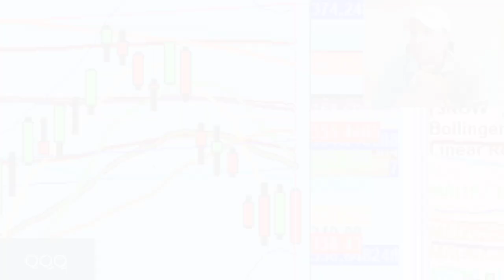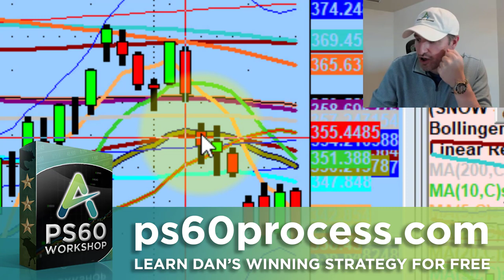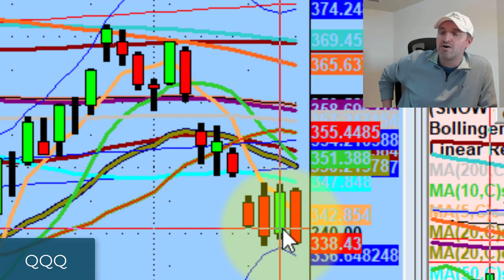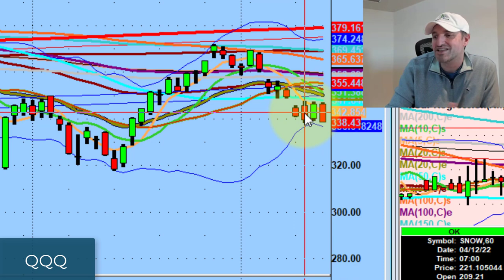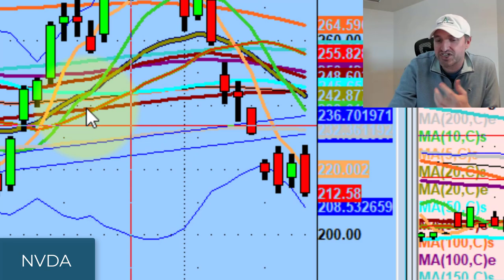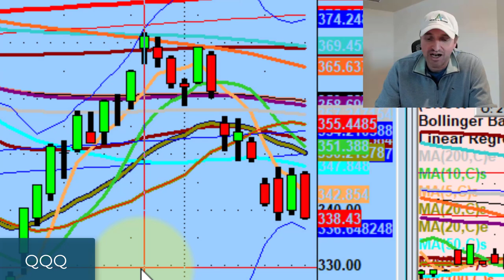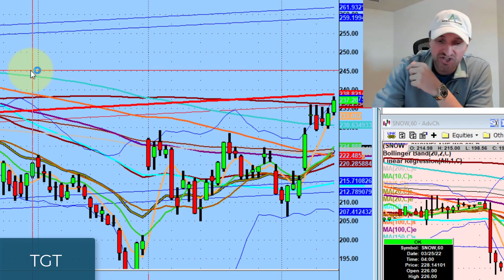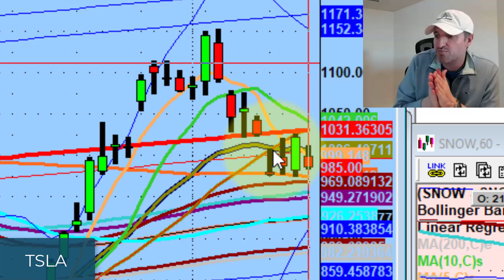You're Not Alone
This past week was very frustrating and that's okay - with your trading career, there are always going to be peaks and valleys.

Tonight we discuss remembering the bigger picture of being a trader and why I'm watching Snowflake (SNOW), Target (TGT), and Transocean (RIG) this week

💚 COMMUNITY SUPPORT 💚